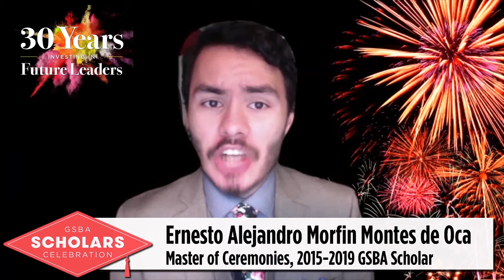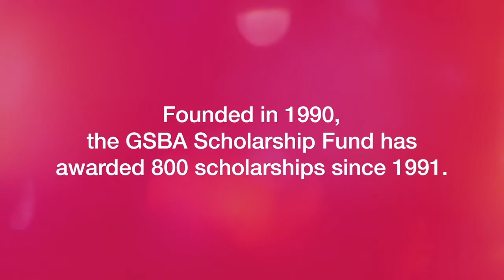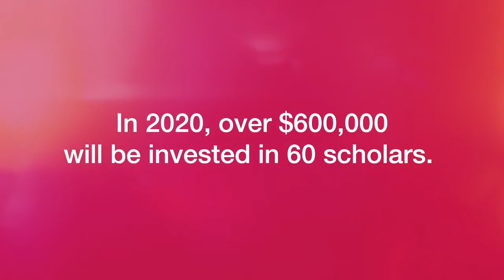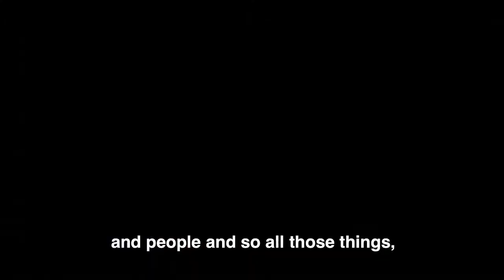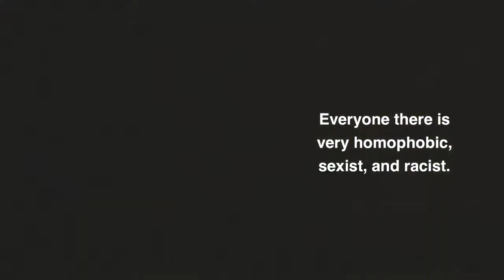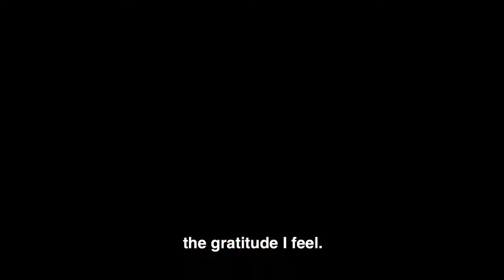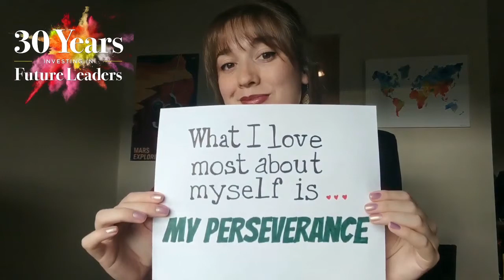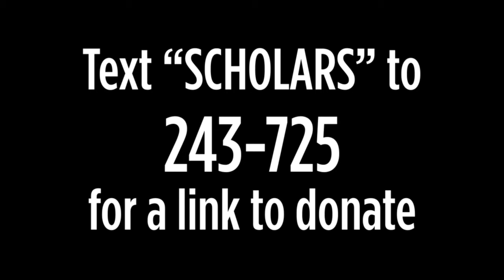GSBA's Virtual Scholars Celebration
Meet your scholars. Hear their stories. Celebrate 30 years of shaping LGBTQ futures.

Tune-in from anywhere around the globe to meet the 2020 GSBA Scholarship Fund Cohort.